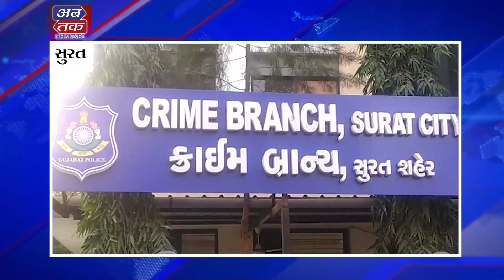ABTAK NEWS 08-05-2023 | ABTAK MEDIA